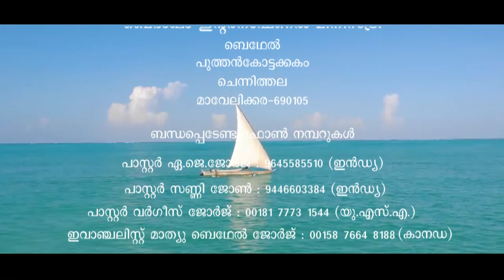Pr Chase Joseph Class 672 രക്ഷയുടെ അടിസ്ഥാന ഉപദേശങ്ങൾ /BIM/The Word of Truth- Doctrinal Series